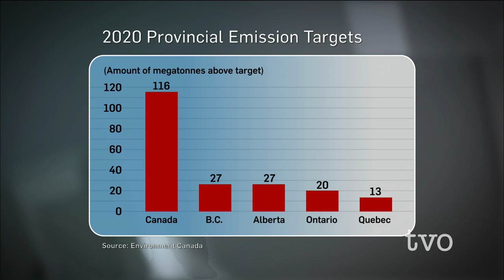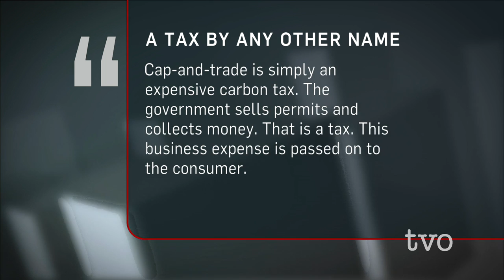Pricing Pollution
Environment Canada projects that Canada will fall short of its pledge to reduce greenhouse gas emissions by 2020. The Eco Fiscal Commission says it's time to restructure Canada's policies and start pricing pollution. The Agenda examines whether carbon pricing could balance the needs of the environment, the economy and Canadians.